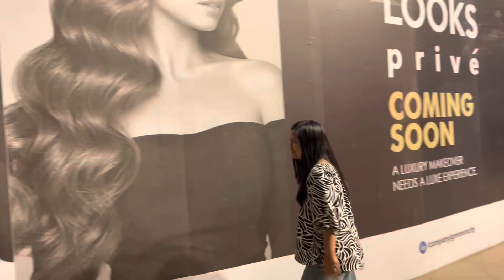Exploring Aerocity in Delhi || ft. Kimi Kuldeep & Tapu || Mar 2023 || Anupama